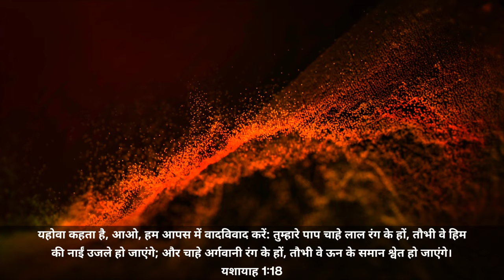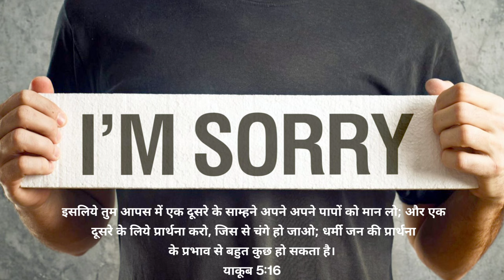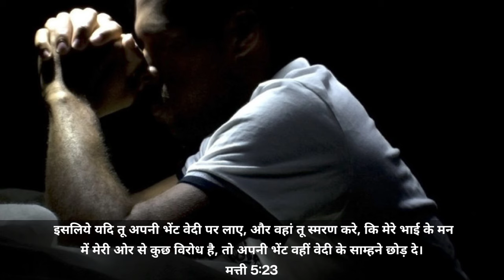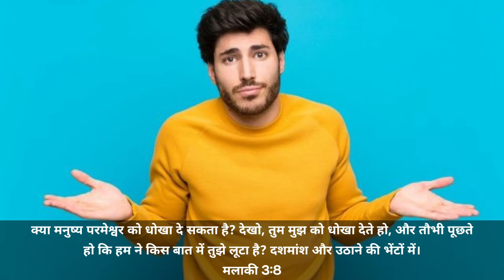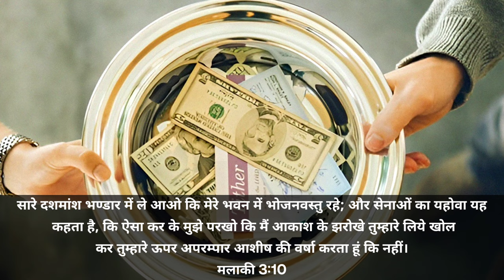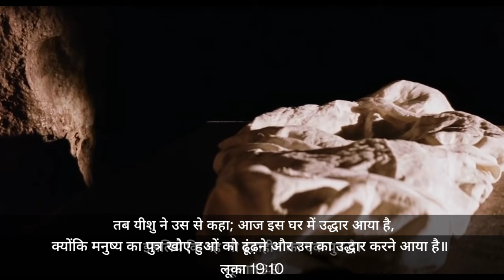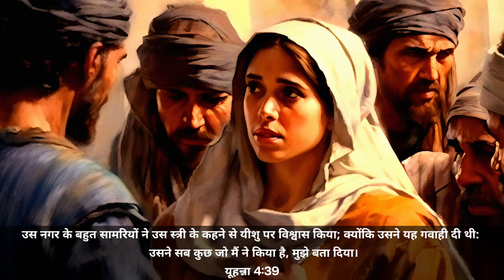Ep-141 हमारी गवाही कैसी होनी चाहिए || गवाही किसकी देनी चाहिए यीशु मसीह की या किसी मनुष्य की?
यीशु मसीह की गवाही है।
यीशु मसीह की गवाही वीडियो
यीशु मसीह की गवाही या
यीशु मसीह की अद्धुत गवाही
यीशु मसीह की सच्ची गवाही
यीशु मसीह की गवाही
प्रभु यीशु मसीह की गवाही
प्रभु यीशु मसीह की अद्धुत गवाही
यीशु की गवाही वीडियो
यीशु मसीह की गवाही कैसी होनी चाहिए
जॉनी लीवर की गवाही यीशु मसीह में
हमारी गवाही कैसी होनी चाहिए
गवाही से बदला जीवन
testimony of jesus christ full sermon
testimony of jesus christ
testimony of jesus christ in hindi
testimony of jesus christ in
testimony of jesus christ 2024
testimony of jesus christ in tamil
testimony of jesus christ new video 2024
testimony of jesus christ tagalog
testimony of jesu schrist
witness of jesus christ ministry
testimonies of seeing jesus christ
testimony in church
testimony in church service
testimony in church gone wrong
testimony in church
Christians peoples testimony in church
giving testimony in church
testimony time in church
Wrong testimony
woman gives testimony in church
testimony in khambra church